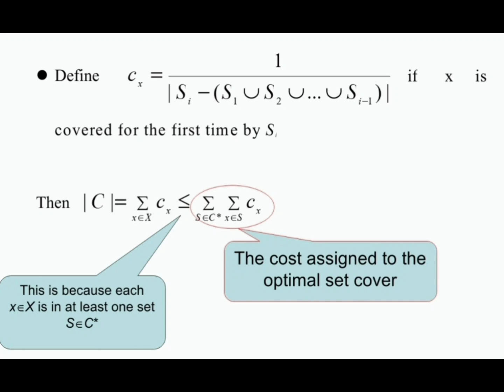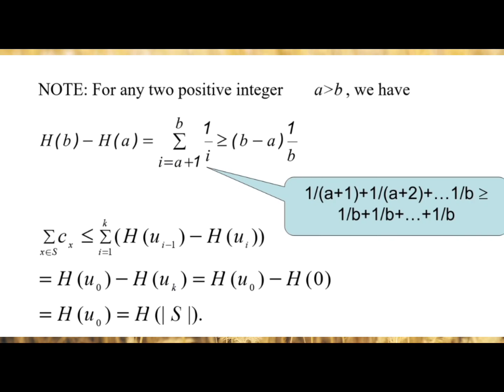Set Cover problem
set covering problem (SCP) is a combinatorial optimization problem that involves finding the smallest set of subsets that covers a given set of elements. It's a classical problem in computer science, operations research, complexity theory, and combinatorics